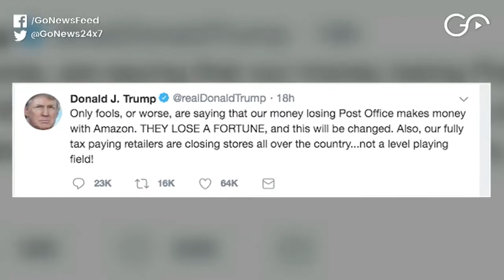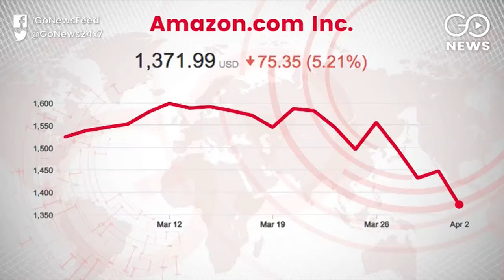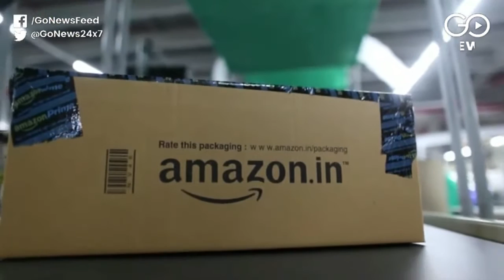Amazon India Sheds Staff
Amazon India lays off 60 employees and more may follow as the e-commerce giant takes a hit in the US market